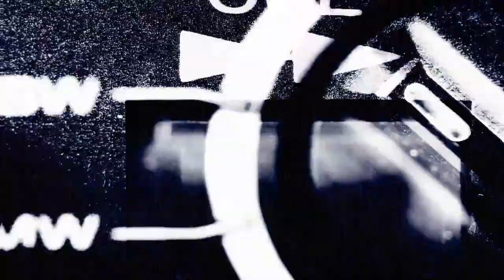☠Escaping The Asylum # 4- Intro To The Altars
★AsmrNovaStar★-Bringing Quiet To Your World➶
☊ Wear headphones for best results ☊ )
☾---An early installment of your favorite creepy yet soothing series.
Get ready to meet our first altar "Spencer" A child prodigy, with a keen sense of ASMR abilities...once used to control the masses to a path of enlightenment.
Of course the higher ups did not like this..and have been
 "de-programming" her for years.
NOTE: DO YOU HAVE YOUR CLUE?...you're gonna need it to escape.

Aspects Used For This Production:
Videoblocks.com - Amazing Stock footage
All sound effects are owned (Finnolia.com)
or produced by me personally.
Outside sources found here:

ᙖᗴ ᕊᖇᗩᐯᗴ ∞♥ ∞♥ ∞♥ ∞ ♥∞∞♥ ∞♥ ∞♥ ∞♥ ∞♥ ∞♥ ∞♥ ∞♥ ∞
AsmrNovaStar™-"A Med Free Way To De-stress & Inspire
Become@Warrior & As always○○○○○○○Thank you for your support

What the heck is ASMR anyways??.

ASMR stands for Autonomous Sensory Meridian Response and it refers to a phenomenon which is very difficult to explain to those that do not experience it. It is usually experienced through a relaxing tingling in the scalp and the back of the neck and can extend into the rest of the body. It is a very calming sensation that washes over you.

I first encountered ASMR, as do most people, as a child. I never knew exactly what it was. I experienced it when certain teachers spoke, during certain TV shows and at the dentist. I didn’t understand the sensation but enjoyed it, and would try and stay very calm and relaxed every time it happened to try and lengthen my experience of it.

Have you ever been at the doctor, or maybe watching someone paint on television and felt a relaxing tingling sensation on your scalp or neck? You might be someone who can experience this unique sensation and you’re just about to open your eyes to a whole new world!